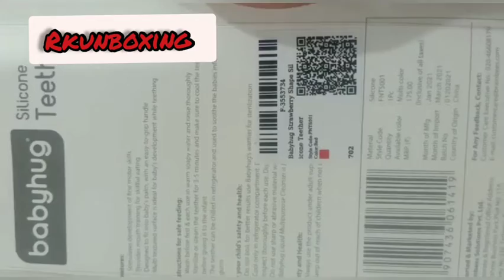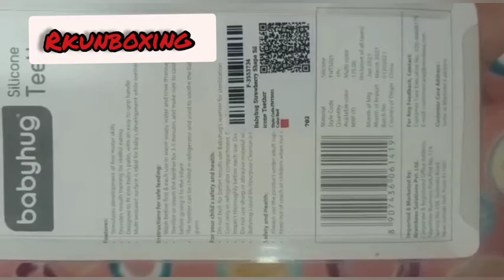Unboxing And Honest Review Of Silicone Rose Teether For Babies || Firstcry Products || Rkunboxing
link to buy rose teether :-